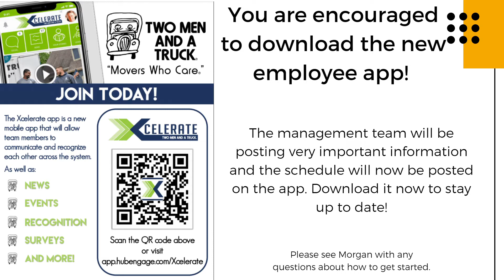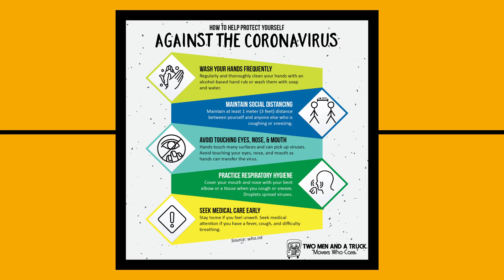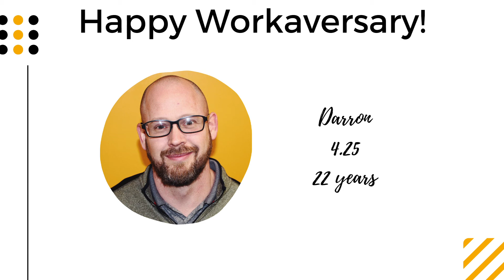The Dispatch GRS Presentation 16 9 Google Chrome 2020 04 17 14 54 00